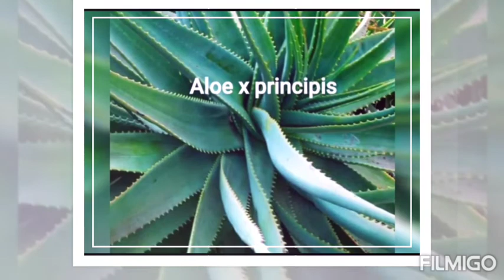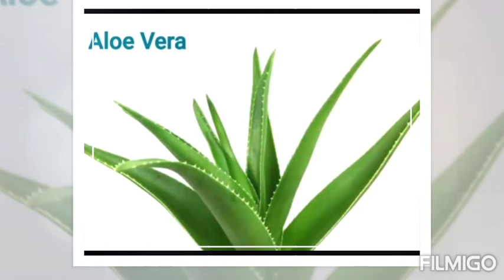25 Aloevera Species /Rare variety of Alovera plants + identification#gardeningwithsima&vlogs#alovera